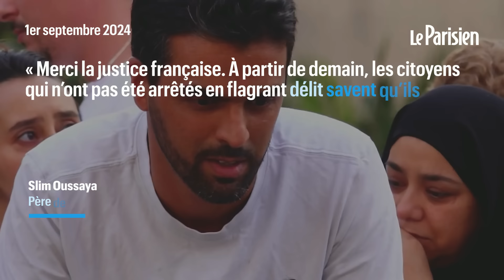La petite Kamilya, 7 ans, percutée par un motard, est décédée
Le papa de Kamilya, percutée par une moto jeudi soir à Vallauris, dans les Alpes-Maritimes, a annoncé son décès ce dimanche. La remise en liberté du conducteur, sous contrôle judiciaire strict, est mal vécue par la famille.